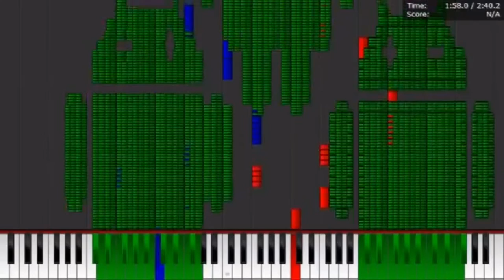Note Overload 3